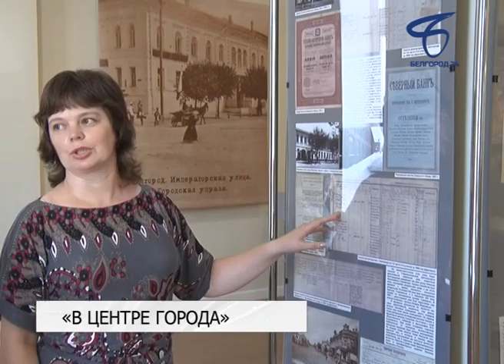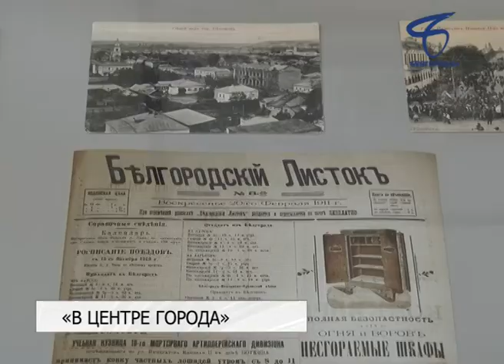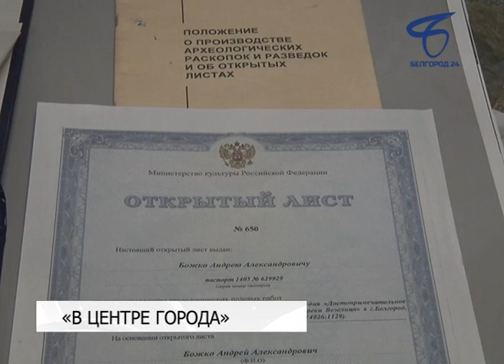Выставочный проект «В центре города» открылся в Музее народной культуры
Проект включает три экспозиции, которые рассказывают об исторических зданиях на Гражданском проспекте и о быте белгородцев прошлого века.